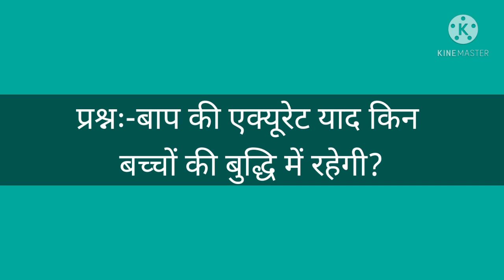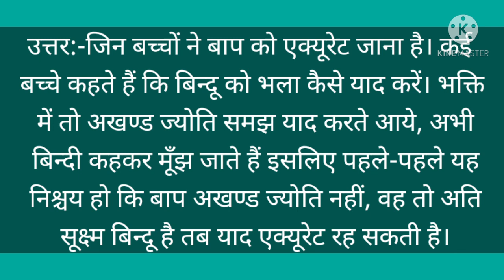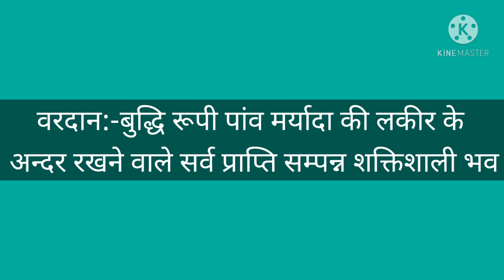Aaj ki Murli In Detail 3 May 2021 By BK Manesh Kaul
Contents Covered :
1. aaj ki murali
2. aaj ki murli
3. aaj ki murali
4. आज की मुरली
5. om shanti murli today
6. brahma kumaris murli today
7. om shanti aaj ki murali
8. aaj ki murali om sh. murali
10. om shanti murli
11. aaj ki murli brahma kumaris
12. murli today
13. aaj ka murli
14. bk murli today
15. murali aaj ki
16. om shanti murali
17. aaj ka murali
18. b k murli today
19. om shanti song
20. aaj ki murali madhuban
21.aaj ki murali sunaeye
22. aaj ki murli madhuban se
23. aj ki murali
24. aj ki murli
25. murali murali
26. murli aaj ki
27. today murli
28. ओम शांति मुरली
29. aaj ki murli shiv baba
30. aaj ki murli song
31. bk murli
32. bk murli today in hindi
33. aaj ki murli
34. madhuban ki murli
35. murli bk today
36. murli today hindi
37. om shanti aaj ki murli
38. shiv baba murli
39. आज का मुरली
40. आज के मुरली
41. aaj ki murali vijay bhai
42. aaj ki murli bk usha didi
43. aaj ki murli om shanti
44. aaj ki murli usha didi
45. ajj ki murali
46. bk hindi murli today
47. brahmakumari murli
48. murali brahmakumari today
49. murali today
50. murli shiv baba today

Daily murli,
Murli,
Aaj ki murli
Bramha kumaris murli today
baba ki murli hindi
baba ki murli sunaiye
baba teri meethi murli ki dhun shivbaba ki murli suna do
desi baba ki murli
shivbaba ki murli 3 oct 2020
3 oct 2020 baba ki murli
3 oct 2020 baba ki murli
3 oct 2020 baba ki murli
baba ki murli geet
baba ki gyan murli
baba ki murli ke geet
shiv baba ki murli geet
shivbaba ki murli gane
baba murli ke gane
baba ke gane murli wale
shivbaba ki murli ke gane
baba ki murli hindi mein
shivbaba ki murli hindi mein
baba ki murli suna hai
baba ki murli sunna hai
shivbaba ki murli hindi
baba ki murli suni hai
shivbaba ki murli hindi me
baba ki murli in hindi
baba ki aaj ki murli in hindi
shiv baba ki today murli in hindi
shiva baba ki aaj ki murli in
बाबा की मुरली इन हिंदी
baba ki murli 3 oct 2020
jai baba ki murli
3 oct baba ki murli
3 oct baba ki murli
shiv baba ki murli
shiv baba ji aaj ki murli
shiv baba ji 3 oct 2020